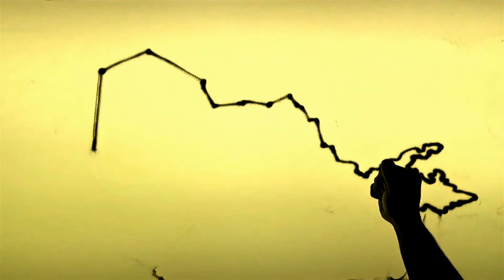UZBEKISTAN Map Sand Art Video, National Anthem of UZBEKISTAN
UZBEKISTAN Outline Map Sand Art Video, National Anthem of UZBEKISTAN
Sand Art by Badal Barai.